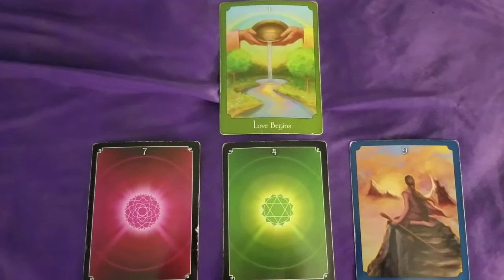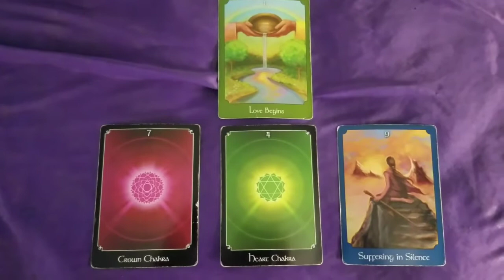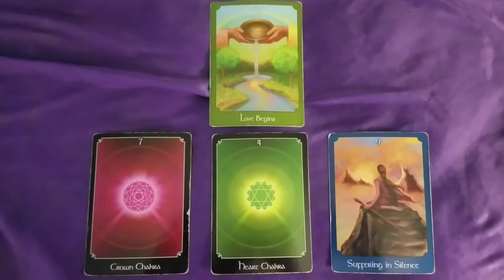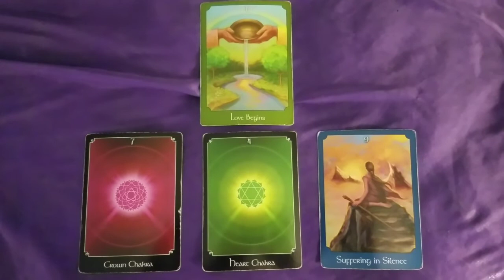February 19th, 2018, thru February 25th, weekly Tarot Card Reading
Love & Gratitude are the themes of the week!